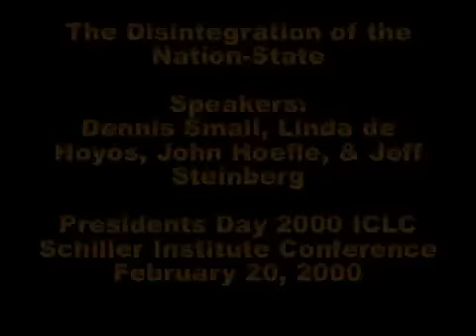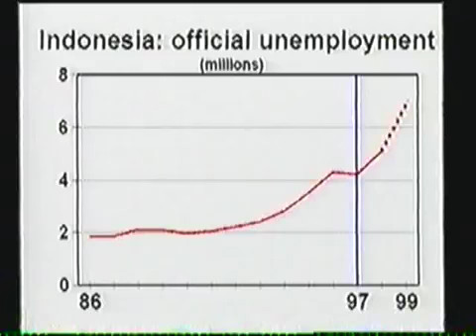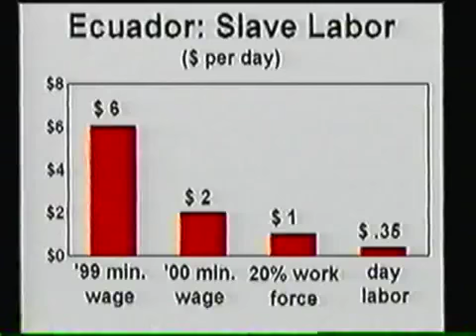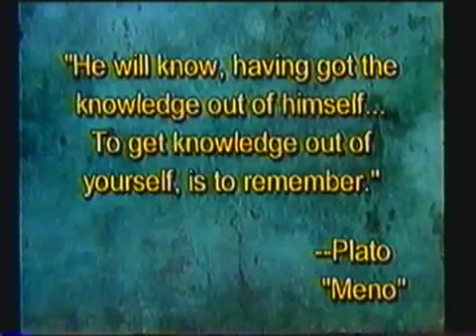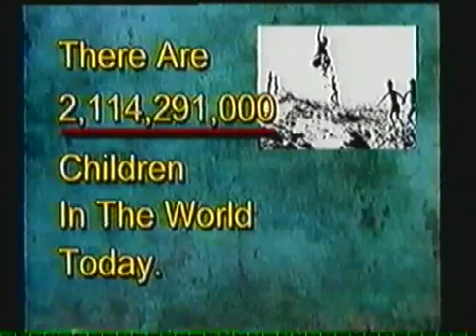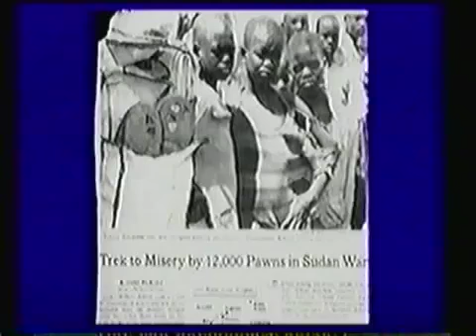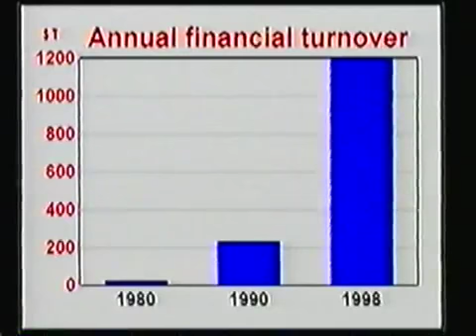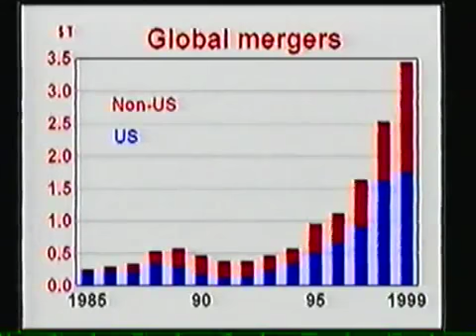Disintegration of the Nation-State(full lecture)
7.) Ecosystems - A Genocidal Fraud
8.) Plato Versus Aristotle - Economy and Philosophy  Following Below Are Some Of The Best Documentaries Ever Produced By The Larouche Movement. Every Citizen Should Better Watch Them Closely & Spread Them Like Wild Fire !